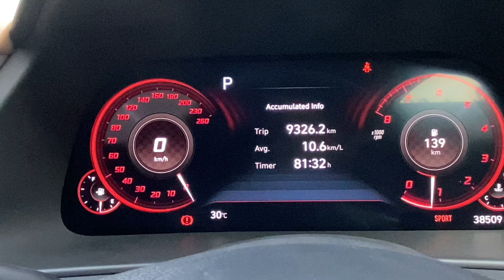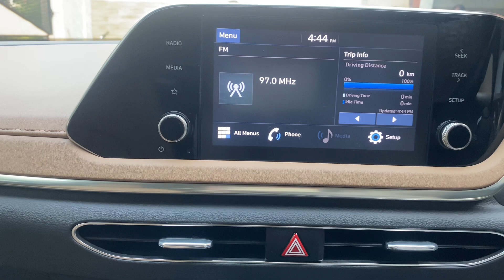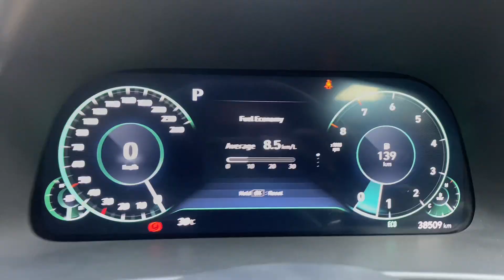Hyundai Sonata 2.5 2021 Review|Better than Civic RS?|Price and Features|Motor Reviews